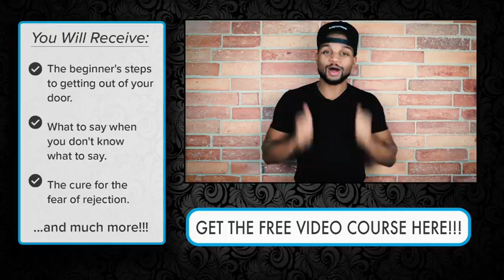How To Remove The #1 Fear That We All Face As Men With Women And Others Tony Solo Pickup Insight